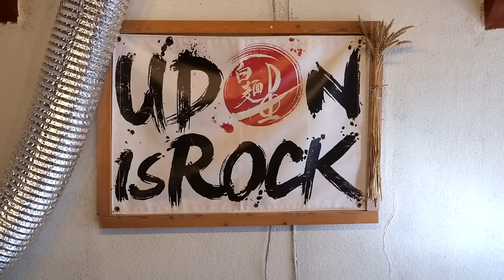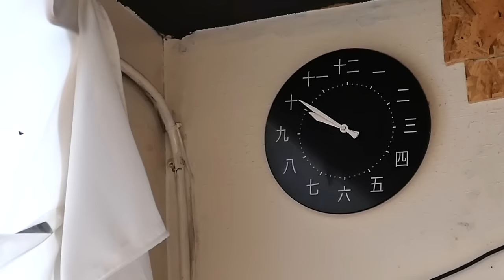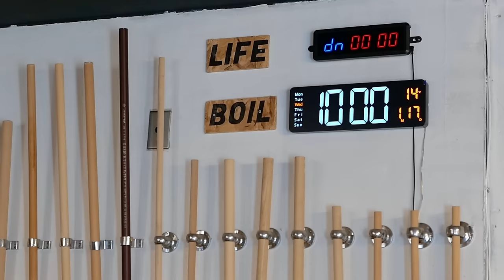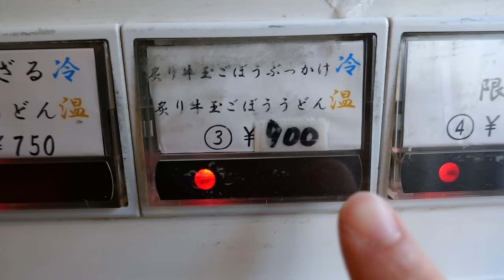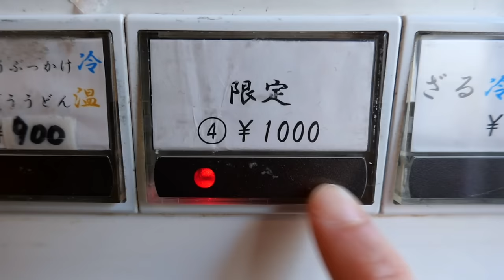Japanese Food - ROCK N ROLL HANDMADE NOODLES Udon Tokyo Japan